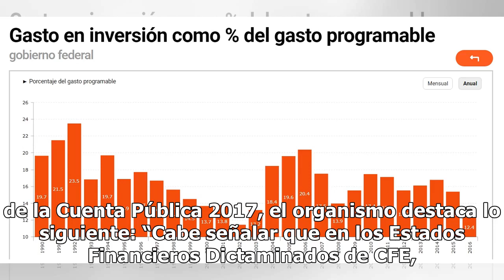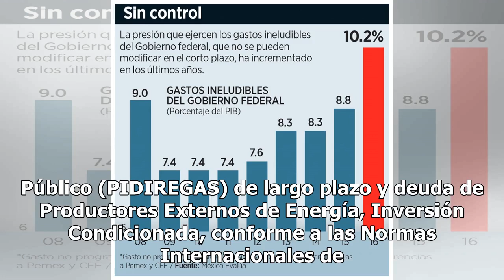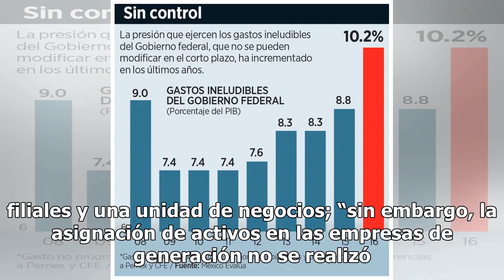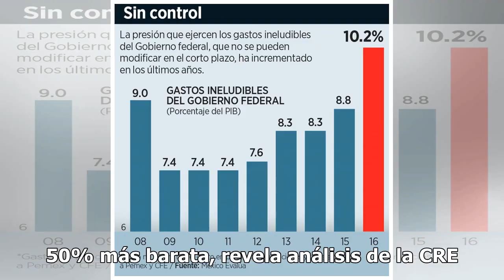Deuda de la CFE fue equivalente a 1.0% del PIB de 2017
El saldo de la deuda bruta de la Comisión Federal de Electricidad (CFE) creció de 133 mil 084.9 millones de pesos (mdp) en 2012 a 226 mil472.9 mdp, con lo que fue equivalente a 1.0% del Producto Interno Bruto (PIB) nacional, según datos de la Auditoria Superior de la Federación (ASF).En su tercera e...